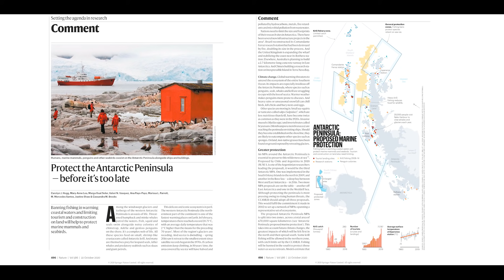Episodio 3/8 HomewardBound: Un año de formación para toda una vida | ACCIONA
El físico de partículas Javier Santaolalla conversa con Ana Payo, científica y divulgadora, sobre el año de formación de las participantes de HomewardBound. También conocerás los beneficios de este programa de la mano de la artífice del Acuerdo de París ChristianaFigueres y de la presidenta del Fondo Global para Mujeres MusimbiKanyoro.